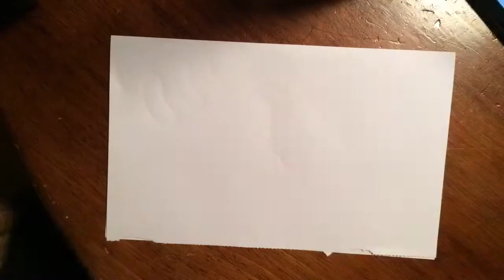365 Days of Drawing: Day 145: Danny Tanner